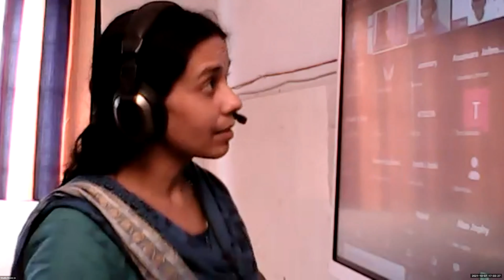Dr Raju Davis International School | CLASS 11 MATHS PART 2 | 06-10 -2021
CLASS  11  MATHS  PART 2    LIMITS